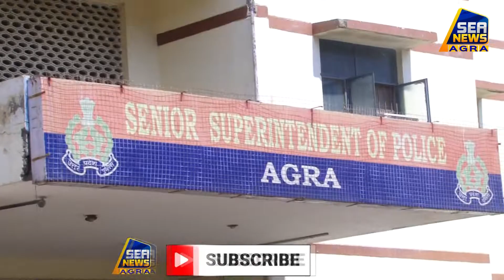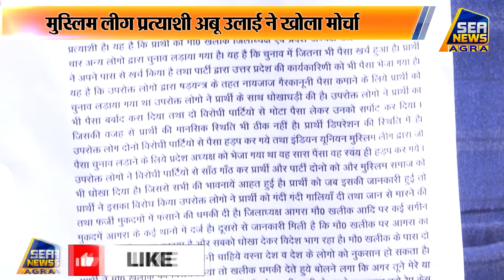मुस्लिम लीग के जिलाध्यक्ष का वीडियो हुआ वायरल